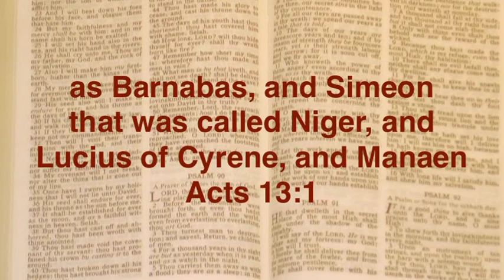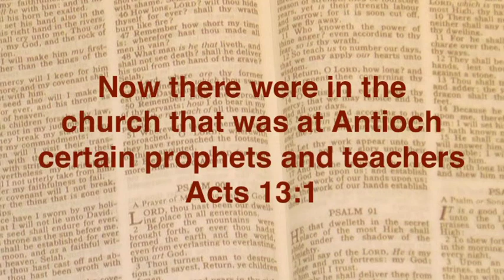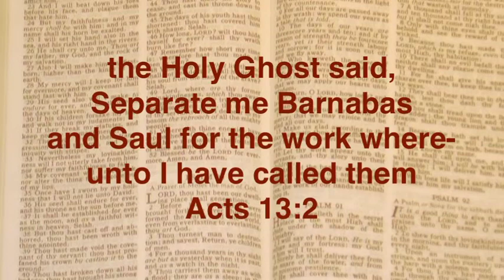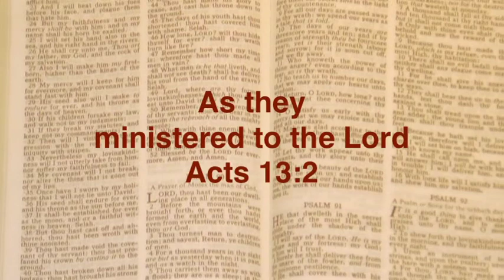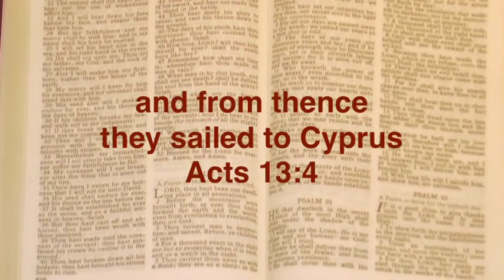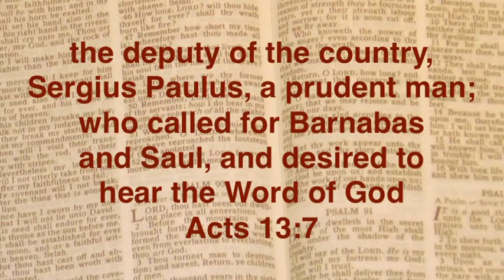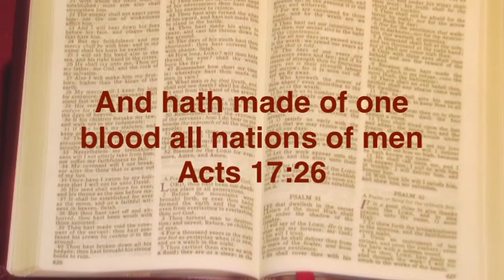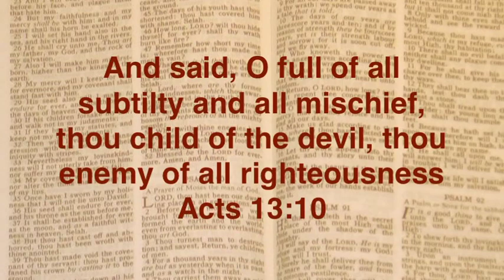Missionaries sent forth part 1 | Joshua Daniel